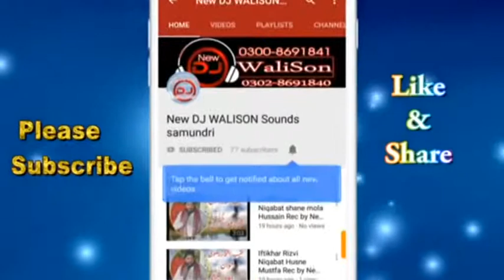Sabir Hussain Saggar nakabt shane imam Hassan mehfile naat 453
New DJ Walison Sounds 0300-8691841